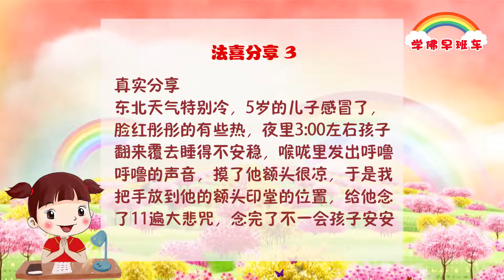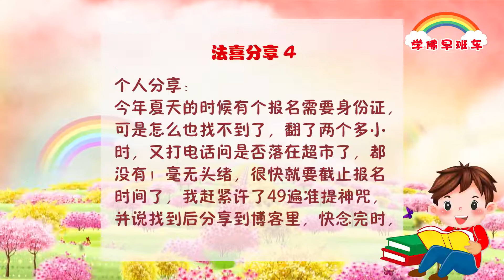学佛早班车视频 第269期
当你在脑海里想起过去邪淫的事情一次，就等于在八识田中又犯了一次意淫。
所以为什么很多人许愿戒邪淫，但是还是因为邪淫事情堕落，因为他虽然没有做，但他还在不停地想。

经不起压力的人修不好心。经不起压力的人过不了劫。

1.
分享一：邪淫和违愿后的果报
弟子从小就有手淫的毛病，现在想来真是太愚痴了，导致生活更加艰辛，离成功总是差一步，记忆力不好，精神涣散，身体越来越差。2017年参加第一场法会时，有一个声音告诉我要去东方台。2018年马来西亚法会时，我跪拜在菩萨前，请问如何能去东方台，看见观世音菩萨从照片中走出来，告诉我要许愿清修，当时场面非常震惊，我当时就许愿清修了。回国后愚蠢的我，不知道手淫也属于邪淫，导致身体不适，工作全面下滑。请看到这篇分享的师兄，一定要吸取我的教训，戒除邪淫。

分享二：帮重病父亲背业观世音菩萨慈悲开示要量力而行
弟子2017年8月参加首场法会后，10月父亲就被查出得了癌症。刚刚接触佛法的我不知所措，师兄们告诉我要给父亲许愿念小房子。初学者的我，功力不够，实在念不动。上香求菩萨，观世音菩萨慈悲开示要量力而行。

2.
一边烧菜一边听师父录音已成习惯，在这段时间经常会得到菩萨的加持，今晚也不例外。在准备晚餐的时候，我戴上耳机一边听师父的《白话佛法》一边洗菜切菜，好几次感觉到菩萨加持，整个后背就像放了一个热水袋，暖暖的，非常舒服。感恩菩萨，感恩师父！
师父，弟子一定听您的话，努力改自己的毛病，好好学习《白话佛法》！弟子永远爱您，您永远活在弟子的心中！弟子会好好努力，将来希望能到天上和师父永远在一起，永远在师父身边听闻佛法！

3.
真实分享
东北天气特别冷，5岁的儿子感冒了，脸红彤彤的有些热，夜里3:00左右孩子翻来覆去睡得不安稳，喉咙里发出呼噜呼噜的声音，摸了他额头很凉，于是我把手放到他的额头印堂的位置，给他念了11遍大悲咒，念完了不一会孩子安安稳稳地睡着了，额头也不凉了，第二天醒来彻底好了。

4.
个人分享：
今年夏天的时候有个报名需要身份证，可是怎么也找不到了，翻了两个多小时，又打电话问是否落在超市了，都没有！毫无头绪，很快就要截止报名时间了，我赶紧许了49遍准提神咒，并说找到后分享到博客里，快念完时，突然想起可能在一个不经常背的包里，一下就翻到了！之前完全把这个包忘记了！感恩观世音菩萨！

《人间的真相和真谛》
2019年1月27日澳大利亚•悉尼《玄艺综述》解答会开示

曾经有一个教授给他的学生出了一道考题，说：“如果你知道一个女人怀孕了，她已经生了八个孩子，其中有三个是耳朵聋的，两个眼睛瞎的，一个智能不足，而这个女人恰巧又怀孕了。请问，你建议她堕胎吗？”学生刚要回答，教授制止了他，又问他：“你再听我第二个问题。现在要选举一名领袖，而你的这一票是最关键的，现在我告诉你这三个备选领袖的事实。候选人一：他跟一些不诚实的政客有来往，而且他会星相占卜学，他有婚外情，是一个老烟枪，每天喝8～10杯马丁尼。候选人二：过去有过两次被解雇的记录，每一天睡觉基本上睡到中午才起来，大学的时候还吸食过鸦片，而且每天傍晚会喝一大夸特威士忌。候选人三：他是一位受勋的战争英雄，素食主义者，他不抽烟，只偶尔喝一点啤酒，从没有发生过婚外情。请问，你会在这些候选人当中选择谁？”学生马上把答案写在了纸上，教授看了之后告诉他：“候选人一是富兰克林•罗斯福，候选人二是温斯顿•丘吉尔，候选人三是阿道夫•希特勒。”学生听了之后张大了嘴巴。教授问他：“你是不是选择了希特勒？那么你现在还会建议那个妇女去堕胎吗？”学生说：“这个问题不要考虑了吧？我们懂得优生优学的教育的，这位女士已经生了这么多非正常的儿童，就别让她再添乱了。”学生建议她堕胎。教授告诉他：“那么你杀死了贝多芬，她就是贝多芬的母亲。”学生又一次张大了嘴巴。教授说：“吓一跳吧？本来你认为很好的答案，结果你却扼杀了贝多芬，创造了希特勒。”
    这个故事就是告诉我们，人活在现实生活当中，有时候你根本看不到人间的真相和真谛。佛说的“四圣谛”——苦、集、灭、道，就是让我们知道无常和懂得因果。

理解佛法需圆融，
盲修瞎练爱虚荣。
真修实修会宽容，
佛法教育践行中。

11 CHANG CHARN ROAD #05-01, SHRIRO HOUSE, SINGAPORE 159640.